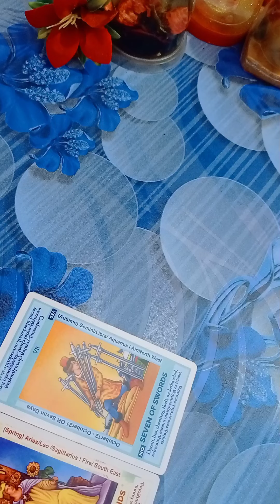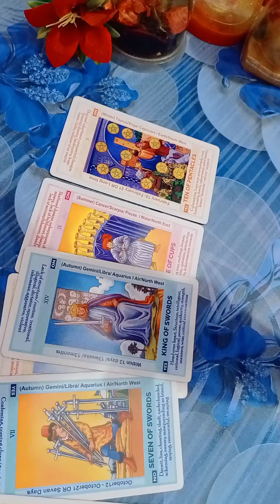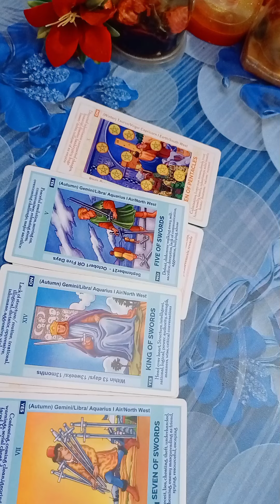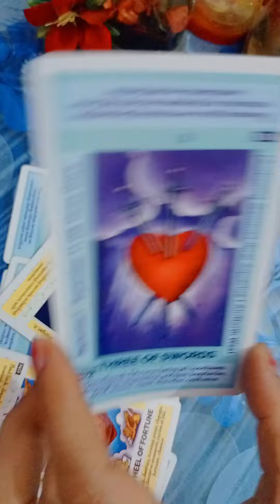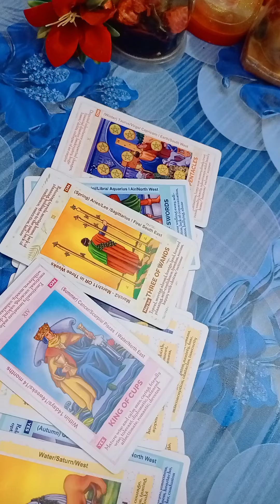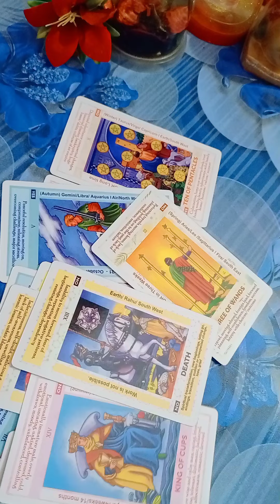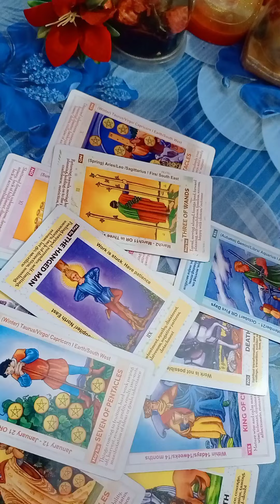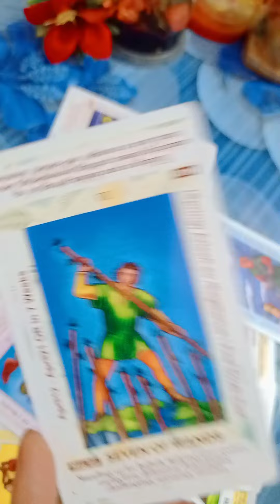Dm Current energy channeled song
Aaja re aajare oo mere dilbar